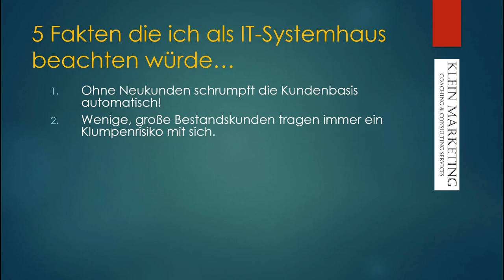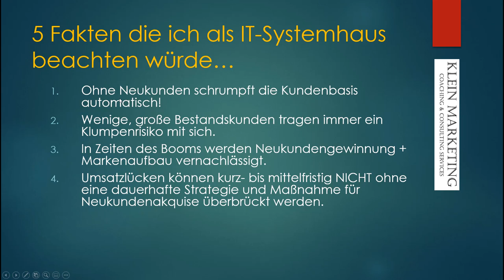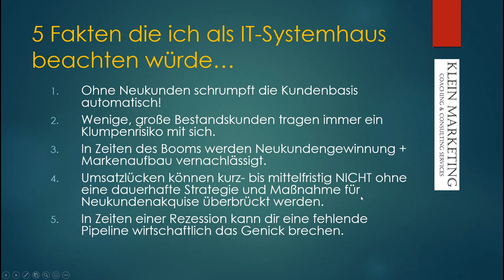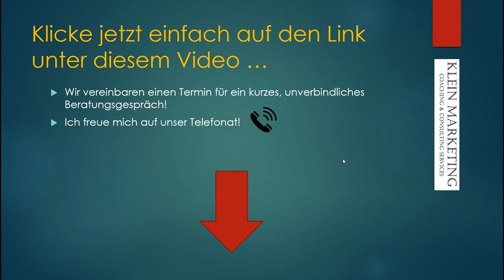Mehr Umsatz, Geschäft für IT Systemhäuser München, Augsburg Regensburg, Marketingstrategien B2B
1. Ohne Neukunden schrumpft die Kundenbasis automatisch!
2. Wenige, große Bestandskunden tragen immer ein Klumpenrisiko mit sich. 3. In Zeiten des Booms werden Neukundengewinnung + Markenaufbau vernachlässigt.
4. Umsatzlücken können kurz- bis mittelfristig NICHT ohne eine dauerhafte Strategie und Maßnahme für Neukundenakquise überbrückt werden.
5. In Zeiten einer Rezession kann dir eine fehlende Pipeline wirtschaftlich das Genick brechen.

Einfach Eintragen! – Wir vereinbaren einen Termin für ein kurzes, unverbindliches Beratungsgespräch, entweder am Telefon damit wir auch Ihnen ein individuelles Angebot für eine passgenaue Neukundenakquise B2B erstellen können.

Happy Hunting!